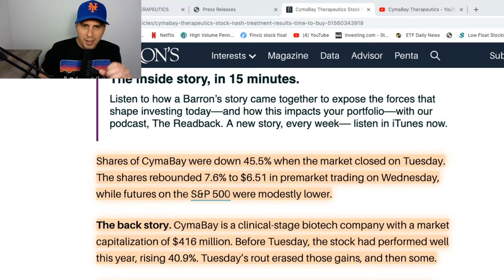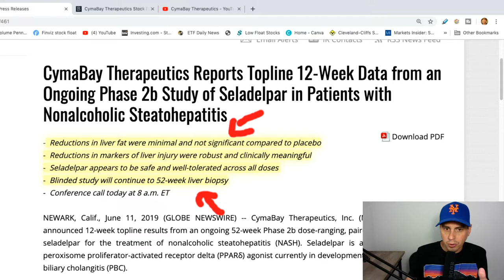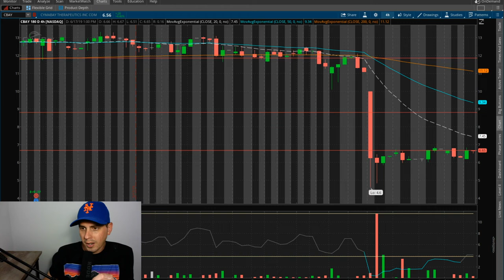CBAY Stock for Swing Trade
CBAY CymaBay Therapeutics took a big hit and I think it is at a great deal right now. This stock looks like a great swing trade.

Shares of CymaBay were down 45.5% when the market closed on Tuesday. The shares rebounded 7.6% to $6.51 in premarket trading on Wednesday, while futures on the S&P 500 were modestly lower.A little bit about me. I do Swing Trades in the stock market. Sometimes  I use these Swing Trades for day trading. I also swing trade crypto's like bitcoin and other blockchain crypto.